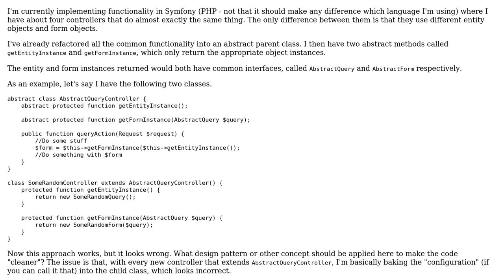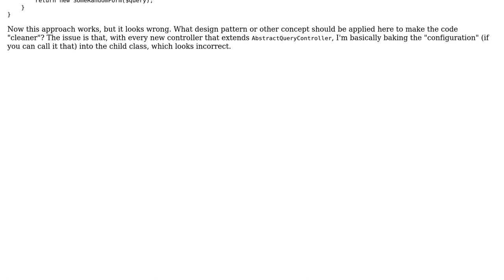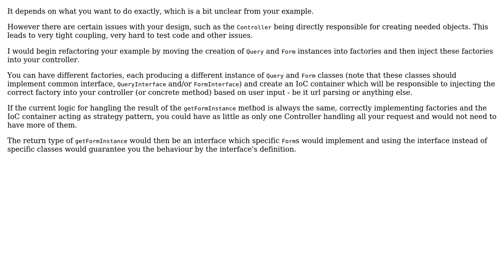Software Engineering: Child classes only change some "options" - what's the best approach?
With thanks & praise to God, and with thanks to the many people who have made this project possible! You are responsible for your own actions.